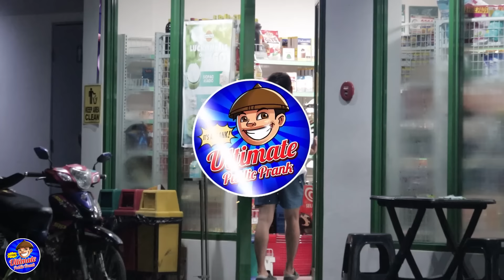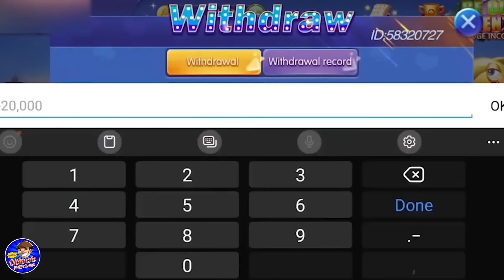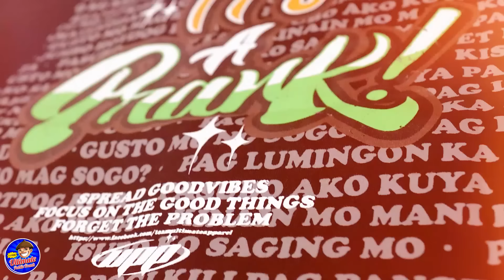White Lady in Philippines Prank Part 1